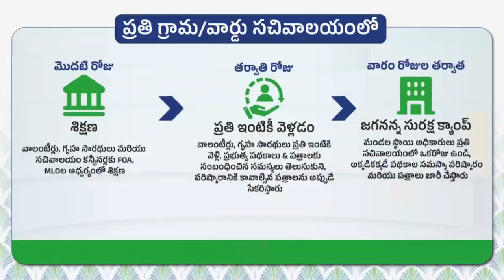అందులో భాగంగానే ఈ జగనన్న సురక్ష కార్యక్రమం ద్వారా ప్రజల వద్దకే వెళ్లి వారి సమస్యల్ని తెలుసుకుని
సచివాలయ స్థాయిలోనే సమస్యల్ని పరిష్కరించి… ప్రతి పౌరుడి ముఖంలో చిరునవ్వు చూడటమే జగనన్న ప్రభుత్వం లక్ష్యం. అందులో భాగంగానే ఈ జగనన్న సురక్ష కార్యక్రమం ద్వారా ప్రజల వద్దకే వెళ్లి వారి సమస్యల్ని తెలుసుకుని అధికారులు పరిష్కరించబోతున్నారు.